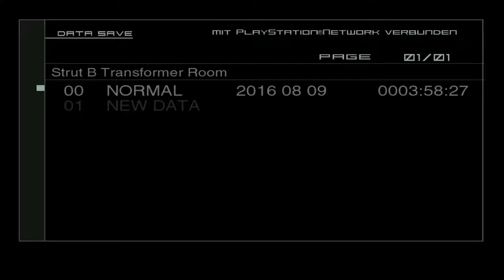Let's Play Metal Gear Solid 2 [HD+/60FPS] #13 Bomben an ungewöhnlichen Stellen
Raiden ist bemüht die C4 Sprengsätze einzufrieren, wären dann halt nicht sooooo viele Soldaten .

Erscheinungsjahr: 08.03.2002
Publisher: Konami
Genre: Stealth-Shooter
Erschienen für: Windows, PlayStation 2, Xbox & PlayStation 3 (als HD Collection)